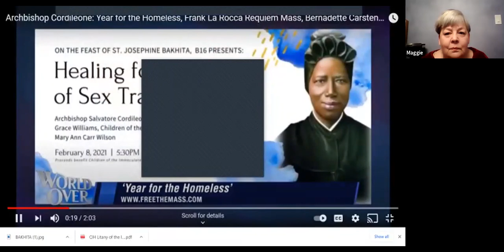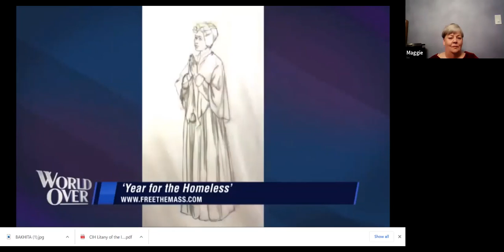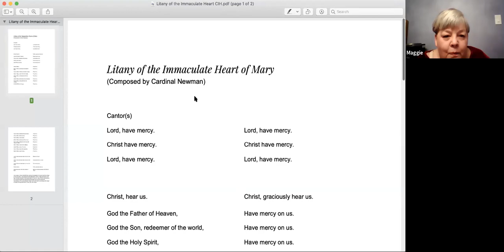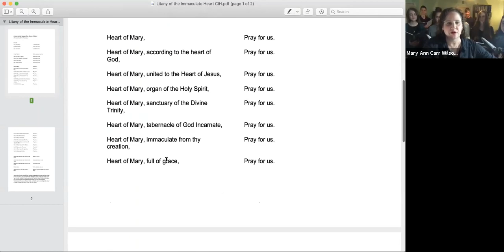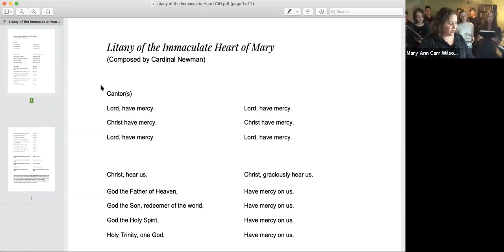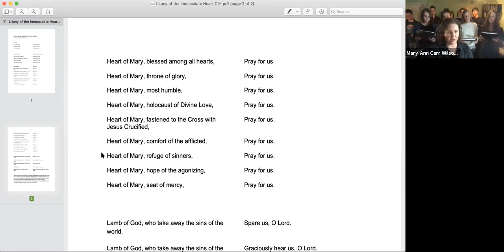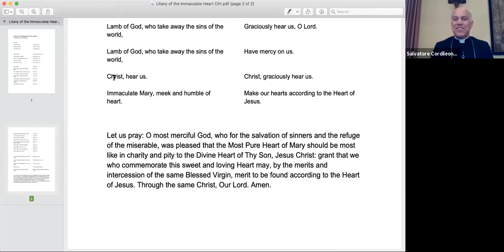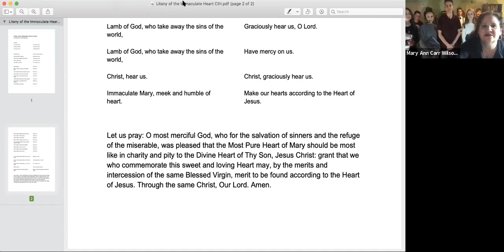Benefit for Survivors of Trafficking St. Josephine Bakhita: Abp. Cordileone, Bernadette Carstensen